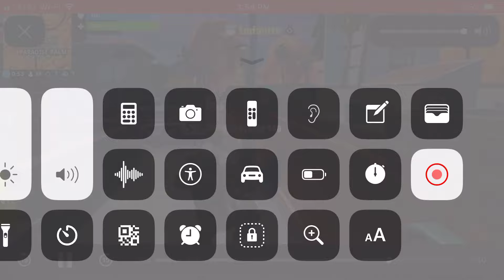I can’t believe what happened